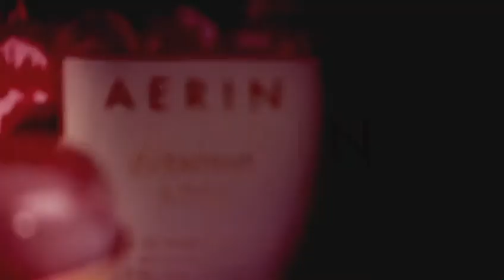AERIN Fragrance - Evening Rose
AERIN's Evening Rose is vibrant with contrast. Juicy Blackberry and rich Cognac unexpectedly blend with voluptuous Rose Centifolia and Bulgarian Rose Absolute in an intriguing, alluring elixir. Incense, sensuous and luxurious, imparts soft warmth, like a lingering memory of an unforgettable evening.

"The pairing of Rose and Cognac is intriguing and unexpected, like the allure of an evening in the city. Whether uptown at an elegant event or downtown at a fun, casual bistro, it's my favorite for a night out." - Aerin

Distinctive Combination: Rose Centifolia and Cognac
Notes: Blackberry, Pepper, Bulgarian Rose, Incense, Amber